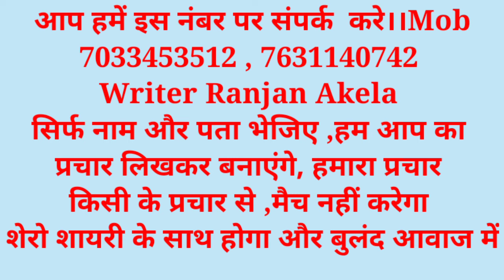आइसक्रीम प्रचार ।। आइसक्रीम प्रचार शेखपुरा बिहार ।। hobby Bells ice cream prachar Shekhapura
किसी भी तरह का प्रचार बनवाने के लिए संम्पर्क करें